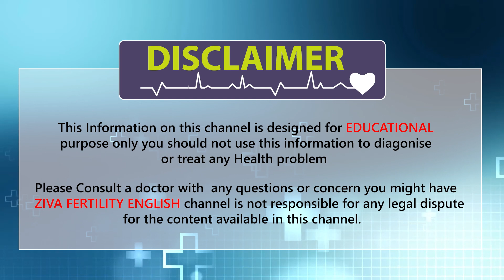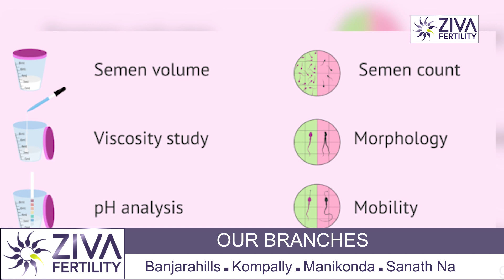Repeated Ejaculation || Can Repeated Ejaculation Effect Fertility ? || Dr Chekuri Suvarchala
Dr. Chekuri Suvarchala (Scientific Director, Masters in Clinical Embryology (Australia & UK, PhD (Genetics)) - Topic: " Repeated Ejaculation  " - ZIVA Fertility English -  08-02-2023

Ziva's Success story:
1)  22+ Years of Experience
2)  Around 90% Success Rate
3)  10,200 ICSI Cycles
4)  2,200 IVF Cycles
5)  4+ Centers in Hyderabad